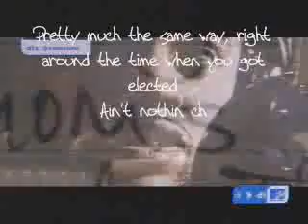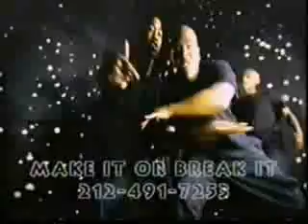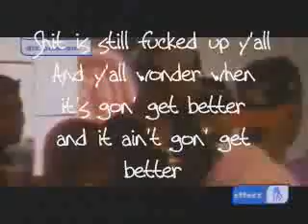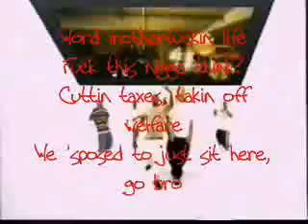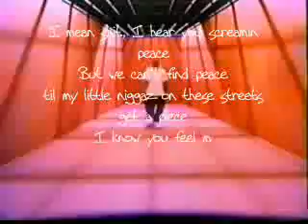2pac Letter To The President